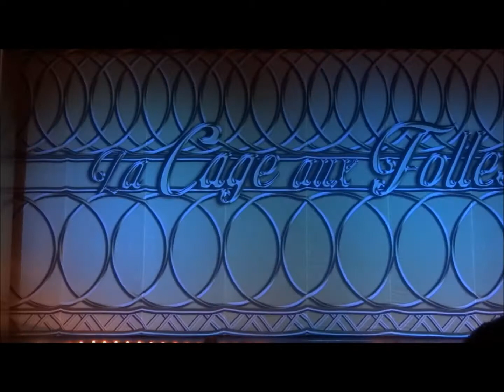La Jaula de las Locas Mexico 2015